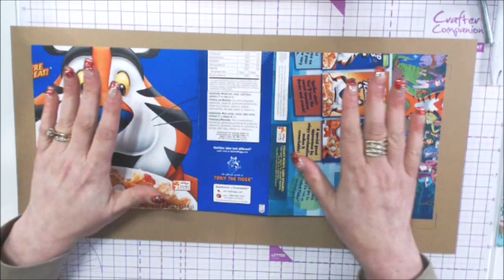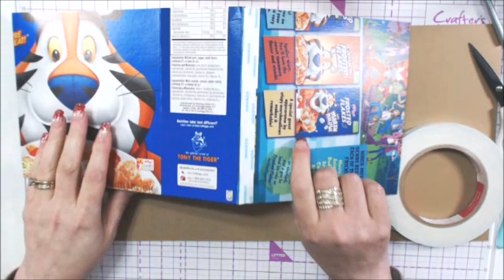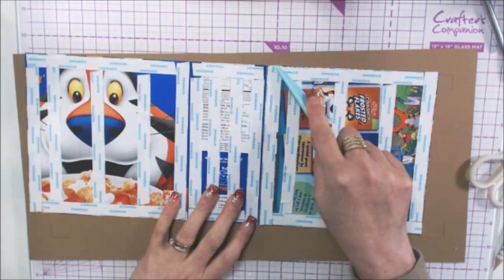6x6 Mini Album Tutorial *VIDEO 2* The Covers/Spine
This is part of my 6"x6" mini album tutorial series!
In this video I show you how to make the covers/spine for your 6x6 mini album!